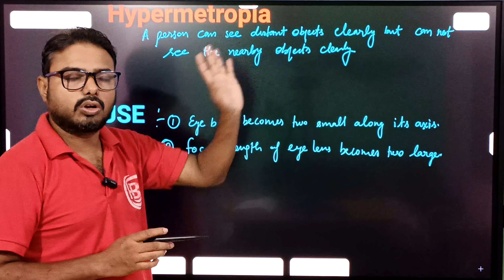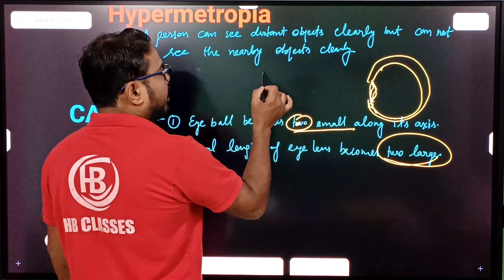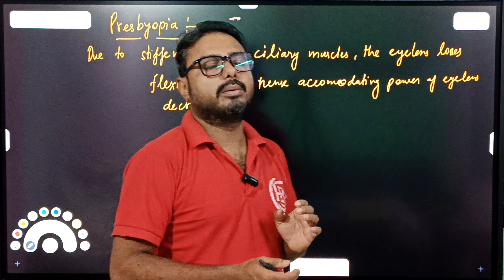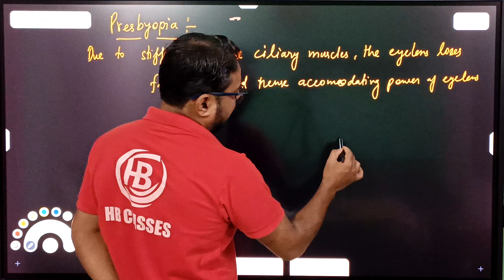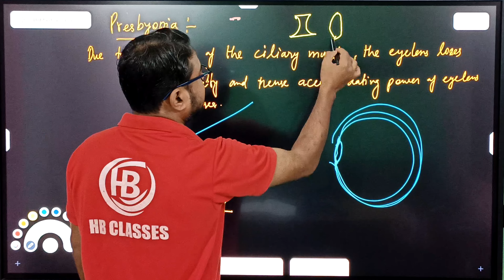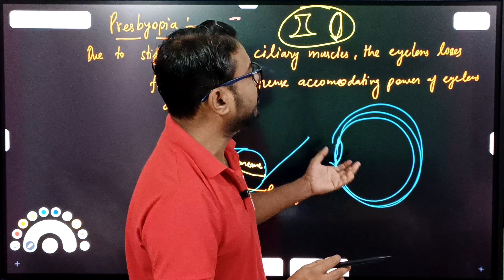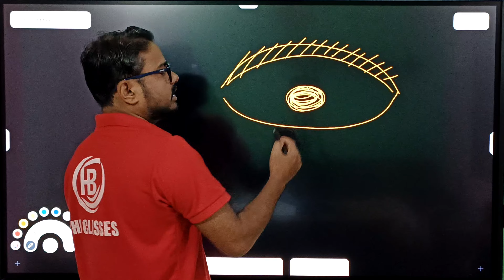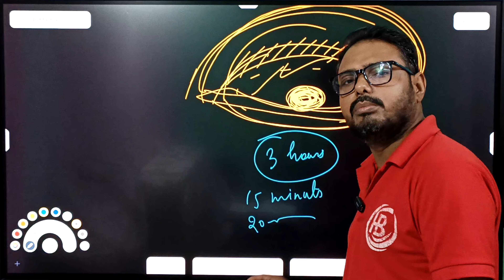Hypermetropia & presbyopia cause and prevention|Human eye👁️ |physics chapter 11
hypermetropia presbyopia cause and prevention class 10,
hypermetropia and myopia class 10,
causes of myopia and hypermetropia class 10,
hypermetropia and myopia difference,
hypermetropia explain in hindi,
class 10 science human eye defects,
causes of hypermetropia class 10,
eye defects and diseases class 10,
causes of myopia class 10,
causes of myopia class 10th,
hypermetropia class 10 in hindi,
class 10 physics defects of vision and their correction,
myopia and hypermetropia and presbyopia class 10,
class 10 science chapter 11 myopia and hypermetropia,human eye and the colourful world class 10,
human eye and the colourful world class 10th,
human eye and the colourful world class 10 one shot,
human eye and the colourful world class 10 numericals,
human eye and the colourful world class 10th one shot,
human eye and the colourful world class 10 revision,
human eye and the colourful world class 10th physics,
human eye and the colourful world class 10 explanation,
human eye and the colourful world class 10 magnet brains,
human eye and the colourful world class 10 chapter,
human eye and the colourful world class 10 important questions,
human eye and the colourful world class 10 animation,
human eye and colourful world class 10 activity,
human eye and colourful world class 10 all activities,
human eye and colourful world class 10 animated video,
the human eye and the colourful world class 10 animation,
human eye and the colourful world class 10 cbse,
human eye and colourful world class 10 competency based questions,
human eye and colourful world class 10 concept,
human eye and colourful world class 10 cbse one shot,
human eye and colourful world class 10 cbse malayalam,
human eye and colourful world class 10 complete chapter,
human eye and colourful world class 10 cbse in english,
human eye and colourful world class 10 chart,
human eye and colourful world class 10 s chand,
the human eye and the colourful world class 10 diagram,
human eye and colourful world class 10 drawing,
human eye and colourful world class 10 detailed explanation,
human eye and colourful world class 10 definite success pathshala,
human eye and colourful world class 10 dispersion of light,
human eye and colourful world class 10 domain of physics,
human eye and colourful world class 10 digital teacher,
human eye and the colourful world class 10 exam winner,
human eye and the colourful world class 10th explanation,
the human eye and the colourful world class 10 exercise,
the human eye and the colourful world class 10 explain,
human eye and colourful world class 10 experiments,
human eye and colourful world class 10 edupoint,
explanation of human eye and the colourful world class 10,
human eye and the colourful world class 10 full explanation,
human eye and the colourful world class 10th full chapter,
the human eye and the colourful world class 10 formulas,
human eye and colourful world class 10 fatafat,
human eye and colourful world class 10 fast revision,
human eye and colourful world class 10 full chapter revision,
human eye and colourful world class 10 full chapter animation,
human eye and colourful world class 10 figure,
human eye and colourful world class 10 gb,
human eye and colourful world class 10 gyaani keeda pyq,
the human eye and the colourful world class 10 hindi,
human eye and colourful world class 10 handwritten notes,
human eye and colourful world class 10 shiksha house,
human eye and colourful world class 10 numerical in hindi,
human eye and colourful world class 10 explain in hindi,
human eye and colourful world class 10 notes in hindi,
the human eye and the colourful world class 10 introduction,
human eye and colourful world class 10 ka numerical,
human eye and colourful world class 10 khan academy english
class 10 science myopia and hypermetropia,
myopia hypermetropia and presbyopia class 10 in hindi,
class 10th physics defects of vision and their correction,
long sightedness and short sightedness class 10,
short sightedness and long sightedness explained class 10